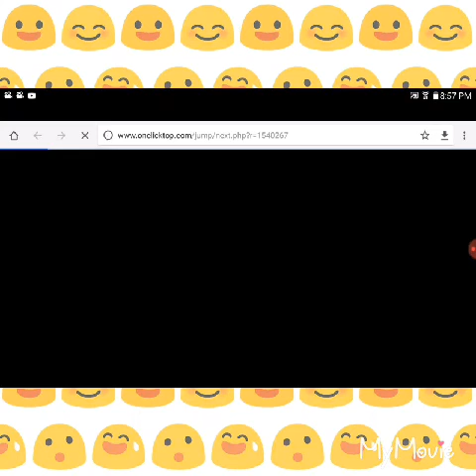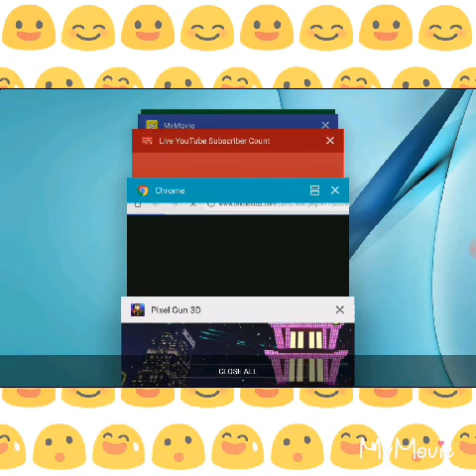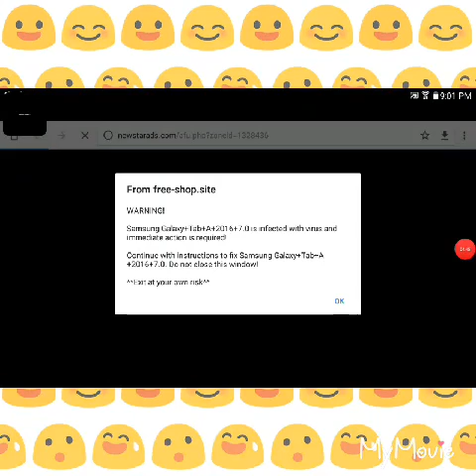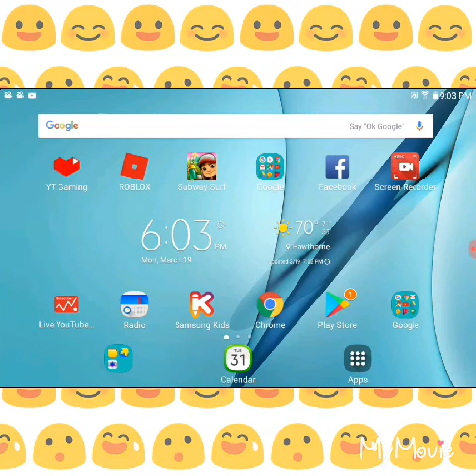My voice is bad waaaa😢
1 like and 1 sub will get me good again